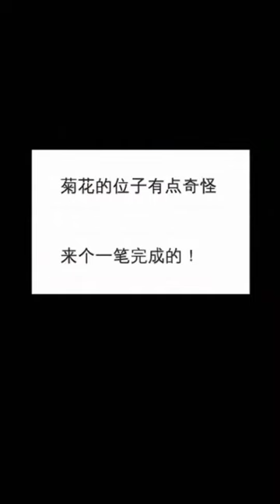這是一個絕對會讓你菊花一緊的LOGO設計